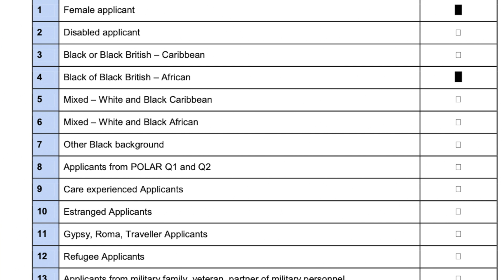HOW I GOT THE 10,000 POUNDS SCHOLARSHIP IN UK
The video details the process and how I got funding and Scholarship to study in the UK.
 If you are from a non-tech background or seeking to study Artificial intelligence (AI) or Data Science Postgraduate Conversion courses in the UK then this video is for you.